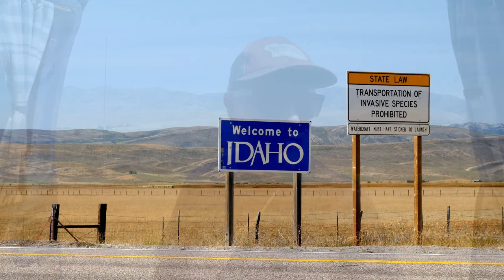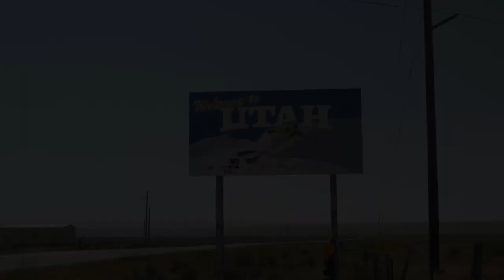Wanna camp on an Alpaca Ranch? Follow me!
Join Chaz, Lucky, and me for a long drive from Montana to Utah and a short stay with some amazing hosts (the people were cool too!).

For more about Alpaca yarn or for info regarding how you might provide a "forever home" for one of their fosters, you can contact Deb at .

And to confirm, I was joking about Alpaca tacos!